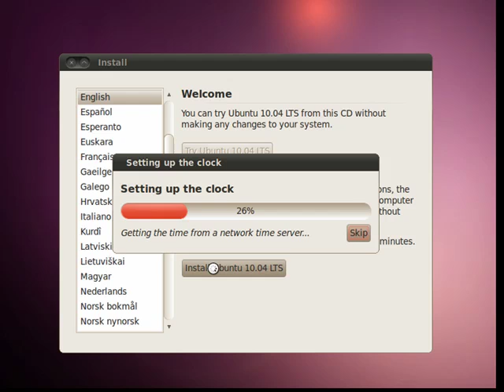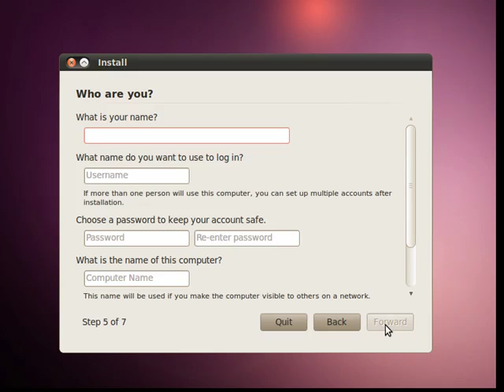Installing Ubuntu to your PC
If you've tried Ubuntu and want to do a more permanent install on your hard drive, we'll show you how in this episode. We show you how to install Ubuntu onto your PC over this episode and the next and show you how to partition your hard drive to get ready for your install @ butterscotch.com